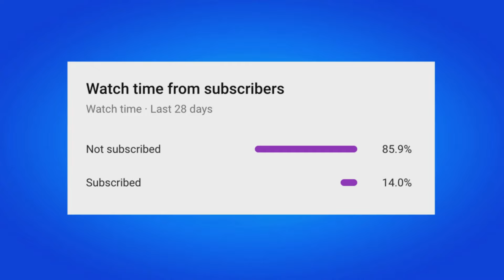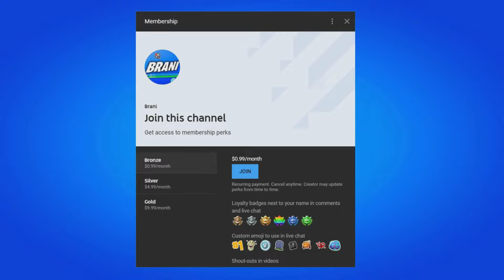How To COMPLETE ALL ODYSSEY QUESTS CHALLENGES in Fortnite! (Quests Guide)